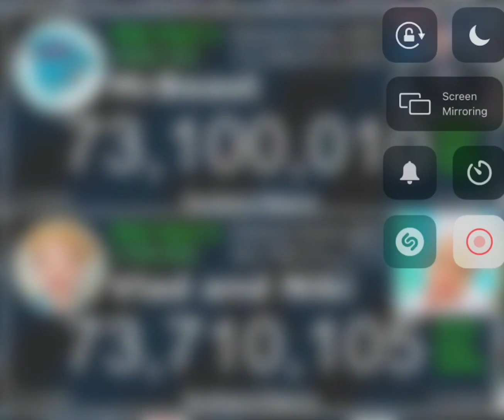MrBeast Hit 73.1M Subscribers